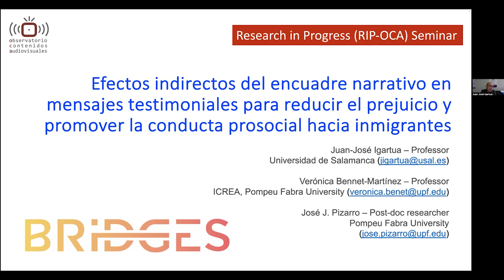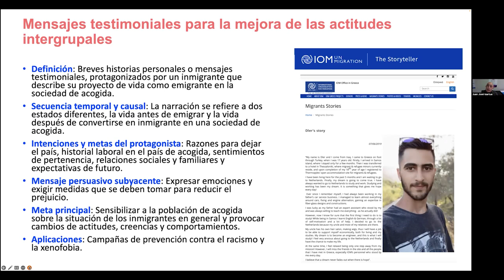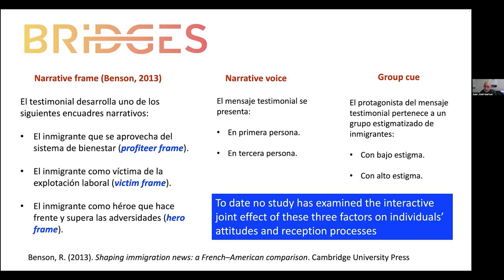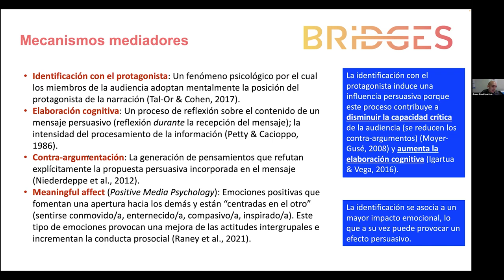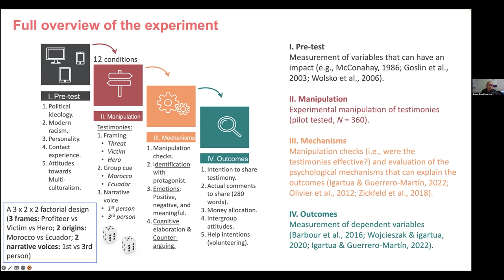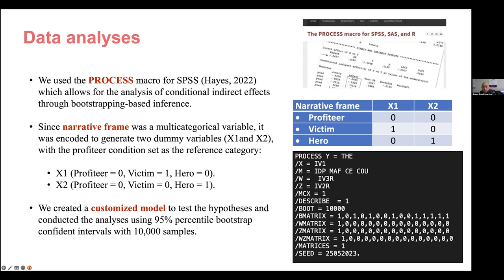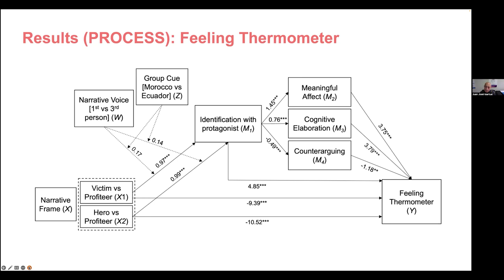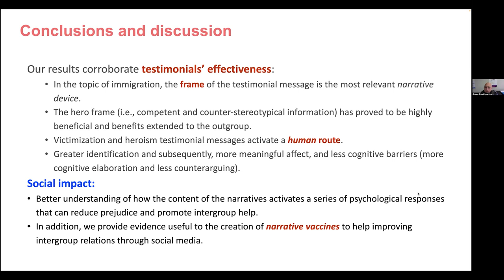RIP OCA: Efectos indirectos del encuadre narrativo en mensajes testimoniales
Research in Progress celebrado el 27 de octubre 2023, en el que el profesor Juan José Igartua presenta el trabajo "Efectos indirectos del encuadre narrativo en mensajes testimoniales para reducir el prejuicio y promover la conducta prosocial hacia inmigrante" dentro del proyecto BRIGGES. El estudio ha sido liderado por Verónica Bennet-Martínez y en él participa como investigador Post-doc José Joaquín Pirzarro, ambos de la Universidad Pompeu Fabra.